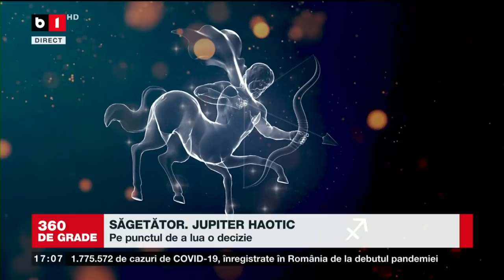360 DE GRADE CU ALINA BADIC. HOROSCOP SAPTAMANA 29 NOIEMBRIE - 5 DECEMBRIE 2021 P2/3